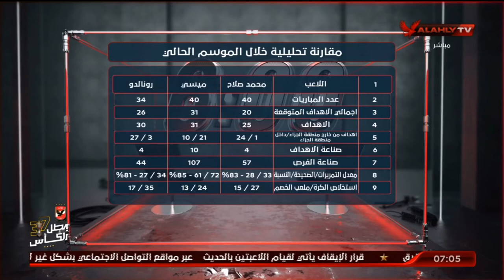اللقاء الكامل | وليد الحديدي ـ الناقد الرياضي بمجلة الأهرام | السادسة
ضيف الحلقة
وليد الحديدي ـ الناقد الرياضي بمجلة الأهرام